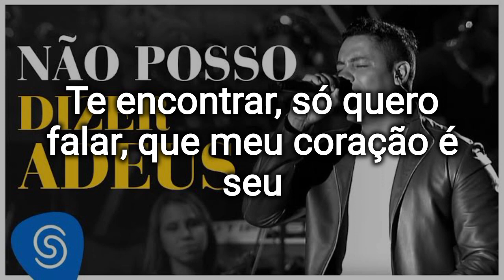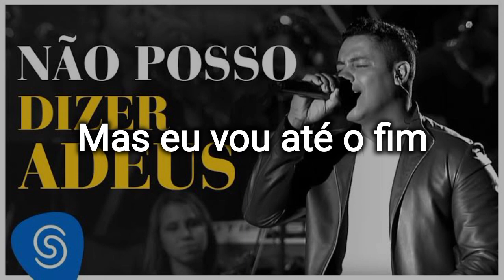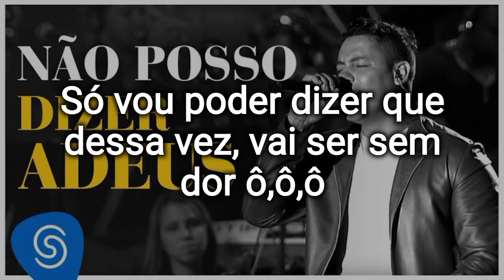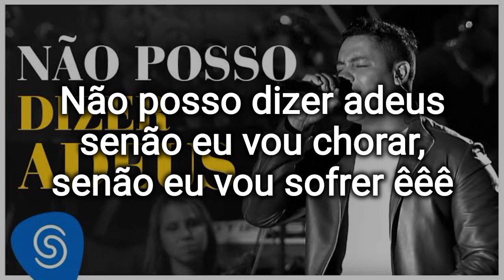Rafa & Cia - Karaokê/ Não Posso dizer Adeus